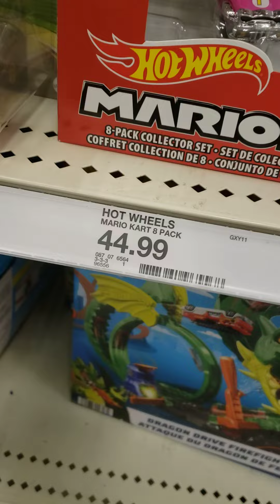Made my decision on what I bought